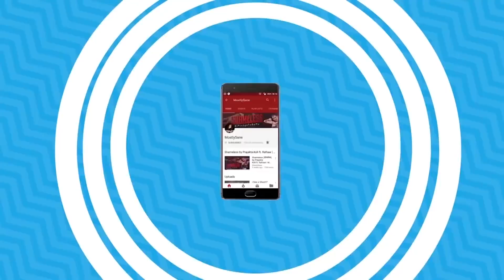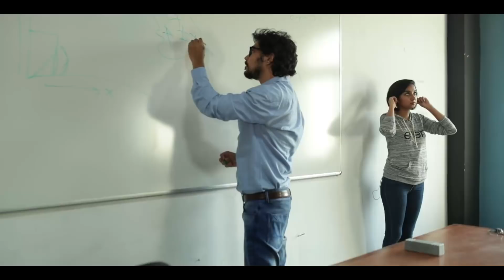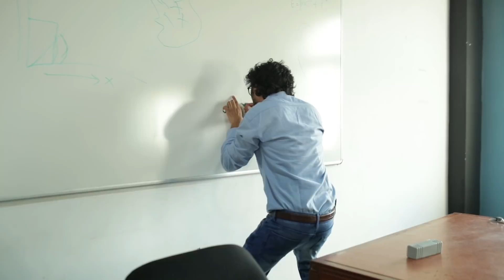Mass Bunking Ft Bakkbenchers | MostlySane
Hey guys, this video brought back memories for me. I am sure you too will relate to this video. Let me know your experience of mass bunking.

602, Crest Mukta, Off Veera Desai Road, Above Hard Rock Cafe, Fun Cinema Lane, near Yash Raj Studio, Andheri West, Mumbai, Maharashtra 400053